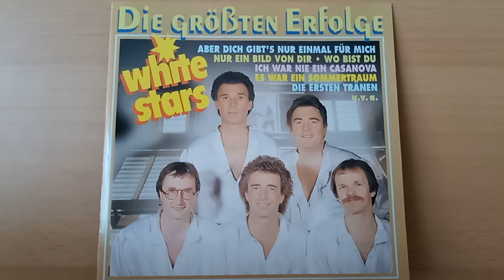White Stars : La Paloma, Adieu ( 1992 )